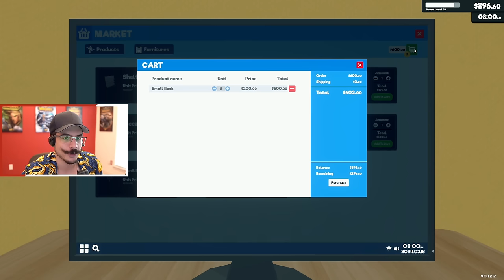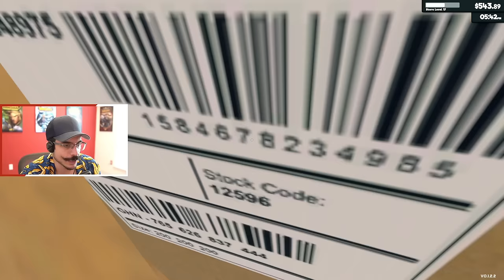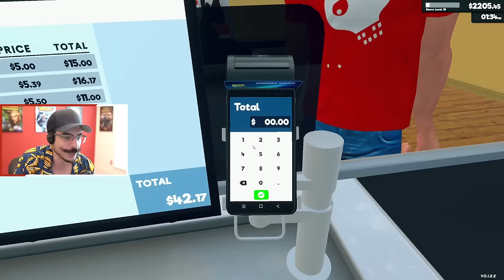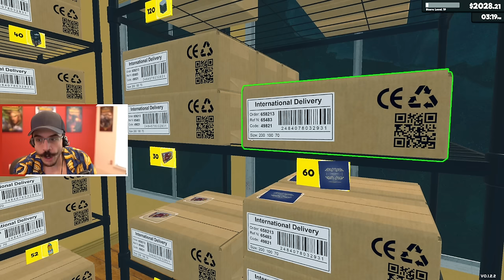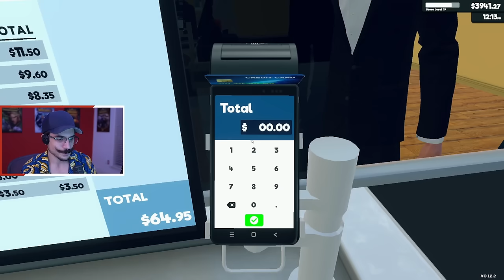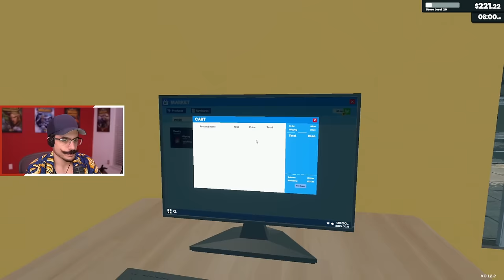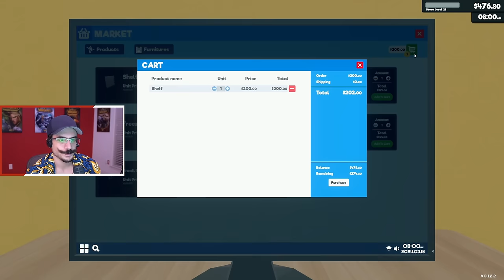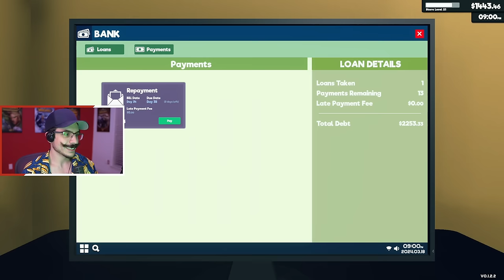The BUSINESS GROWS and so does my Headaches! (SuperMarket Simulator)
This is essentially the whole Stream with a couple of cuts so there is going to be chat interaction, alerts, and generally some downtime as we learn. With that being said, I LOVED this game!
What is SuperMarket Simulator?